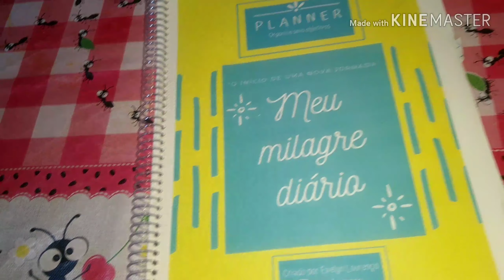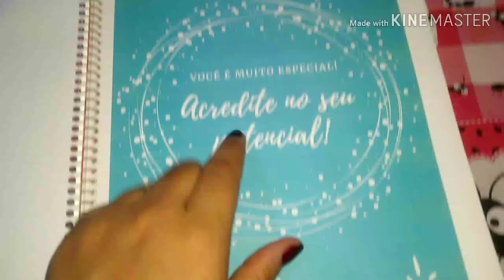COMPRAS E PREPARANDO O JANTAR | ROTINA NOTURNA